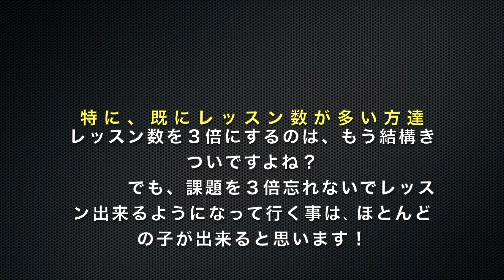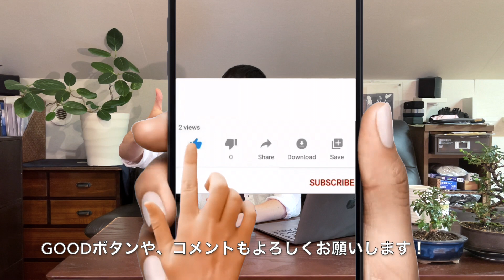【バレエ】レッスン週１→週４にすると《１５.７５倍》成長出来る秘密を教えます！上手くなりたい、成長が感じられず悩んでいる方、必見！【バレエレッスン１２】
ある一つの事を守れれば、
同じ週１でも２４.５倍成長します。
それを守れている子が、週１から週４にすれば更に１５.７５倍成長します。

バレエレッスンシリーズ第１２回です！
今回の話しは、数字で証明して行くので、
子供や数字苦手な人にはちょっと難しかったりめんどくさく感じるかもしれませんが、、タイトルの通り、
もっと上手くなりたい方、レッスン数を増やしたのに期待した成長が感じられず悩んでいる方は必見です！！

凄いことを手に入れるためには、誰でも出来る簡単なことしかしないのでは、もちろんダメです。
人より、難しいことに挑戦したり、人(頑張ってる子)より更にもう一息たくさん努力したり練習したり、そして、大切な事があるのなら難しくても精一杯理解して自分の知識や力にして行く。

楽しむのはもう少し先でいいのです。
今を楽して、後で苦労や後悔をするのではなく、
今努力して力をつける事で、後で誰よりも自由にそして楽しめるようにして欲しいと思います。

この動画の内容は、倉本バレエの特別クラスのテクニカルクラスで生徒達にレッスン中に話しました。
毎回のレッスンでは動き方だけでなく上手くなる方法や知識レッスンの受け方も学んでいきます。
倉本バレエ　スタジオ/アッパースクール

◇バリエーション動画、技の動画、バレエレッスン動画、倉本バレエやコンクール本番Vlogなど、もし良かった他の動画も覗いて下さい！^o^

評価、コメント、シェア等もよろしくお願いします！

☆チャンネル【メンバー】になって応援して頂ける方はこちら
メンバー限定配信の動画も定期的にUPしています。
その他、様々な特典をご用意しております！
メンバーシップページでご確認下さい。

ジブリ、もののけ姫、アシタカ、サン、となりのトトロ、トトロ、
ライオン、像、シマウマ、キリン、サイ、動物、ちょっと出演